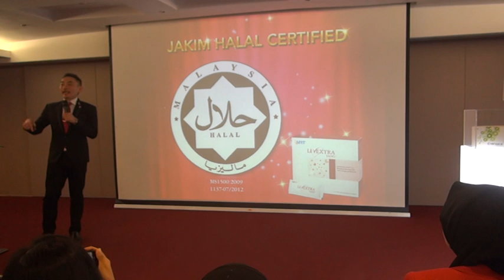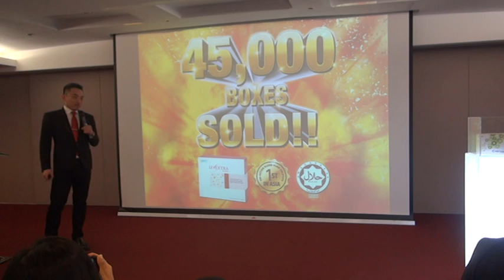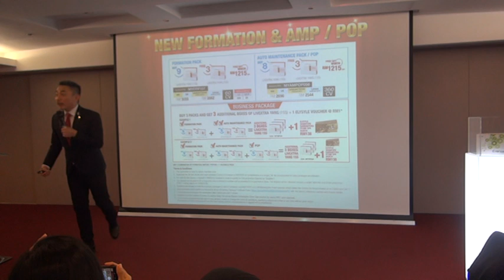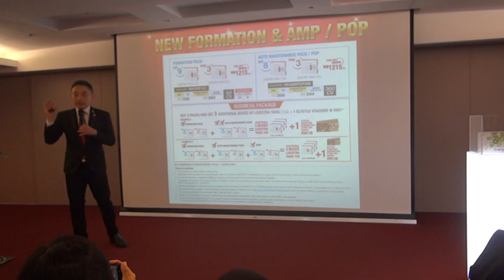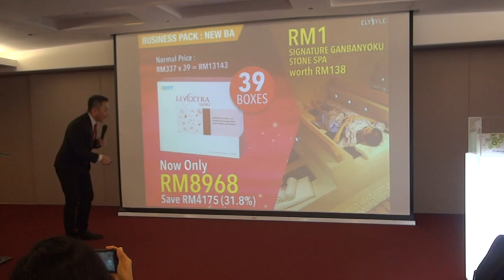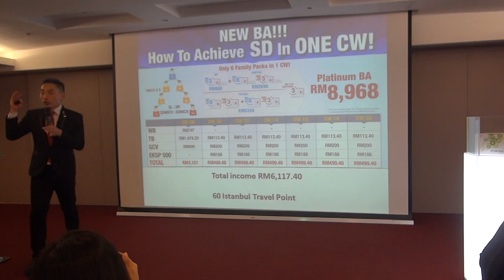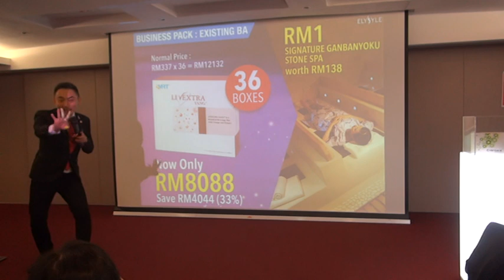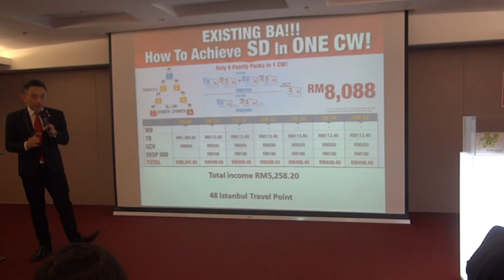Elken Global Livextra Yang Mega Great News (26 May 2018) BM